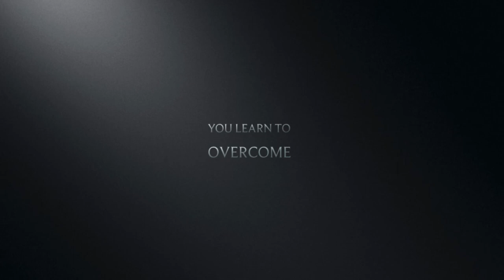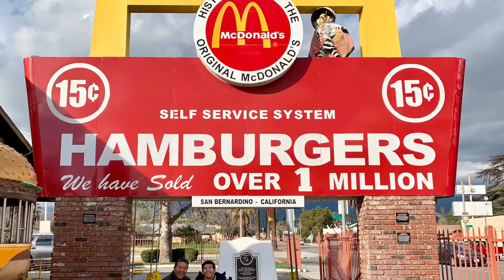A Blessed Life: My Autobiography book trailer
The doctors said that he would not live, they had told his parents that their child would be useless. However, the plans of God are very different.
 Follow Fawzi Gramajo as he takes you through his unique life story from coming to the United States from Mexico at age five, to his current status in college and the incredible friendships he has made along the way.
 The author reflects on the many times that God has been in his life from finding favor with his teachers, to inspiring others to live their lives to the fullest. Fawzi also shares the story of how he became a self published author from writing a simple story in the eighth grade to creating the Throne of Wars Saga and other books all while using his nose to type.
 This book serves as an inspiration for people to not give up and to persevere through the storms of life.

A Blessed Life coming soon!